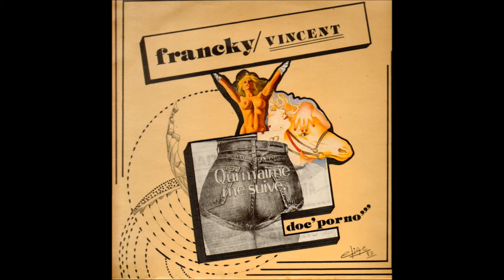FRANCKY VINCENT (Qui M'aime Me Suive' - 1983) B02- Mi Devenn'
Le groupe TABOU N°2 (Guadeloupe) était un petit groupe de banlieue qui animait les mariages et les bals populaires dans les années 1975. Il  est rejoint par un certain… FRANCKY VINCENT, qui y fait ses débuts en tant que percussionniste et en devient une pièce maîtresse, mais qu’il est obligé de quitter en 1976 lorsqu’il part faire son service militaire en Guyane.  A son retour en 1977, Francky remonte le groupe en 1978. Il décide ensuite de faire cavalier seul et quitte TABOU N°2 pour entamer la carrière solo que l’on sait, en composant des chansons, disons grivoises, pour ne pas dire « choquantes ». TABOU N°2 aura sorti plusieurs albums :  « Ambitions » (1975) et « Ti Paulette » (1976) avec Francky Vincent, « Chevalier De La table Ronde » (1977), « Retour En Force » (1978), «La Braguette d’Or » (1978) avec Francky Vincent, « La Vie Gacon » (197?) avec Guy Jacquet, « Ambiance Tabou N°2 » (197?) avec Arry Banaias.